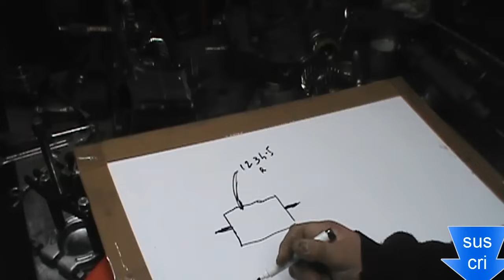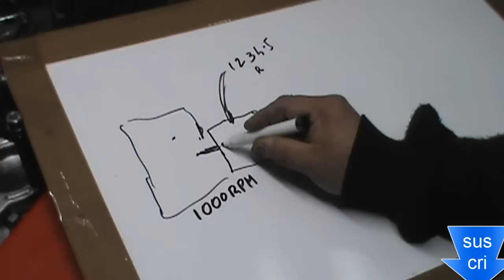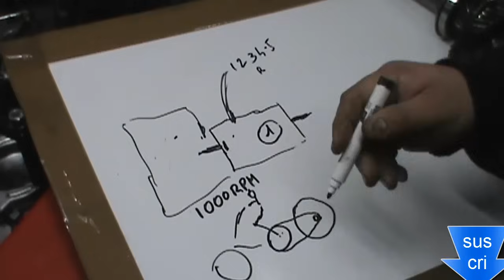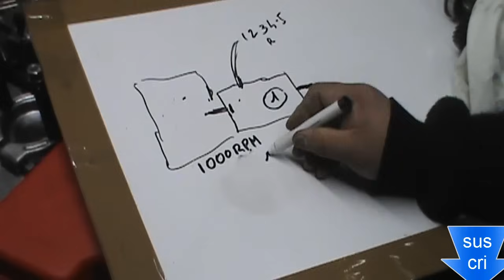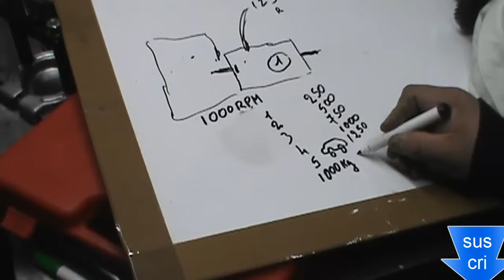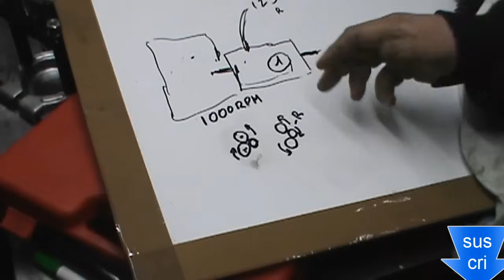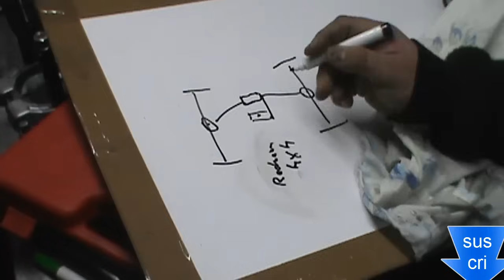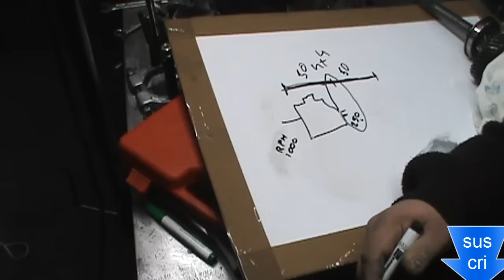como fusiona la reversa en una trasmisión manual 🤓 cuando el motor del auto gira al revés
como fusiona la reversa en una trasmisión manual es la pregunta del doc . seguramente se alla preguntado mas de uno si al meter reversa el motor de su coche gira al reves ,algunos se lo sigen preguntando en silencio por miedo al no saber  a la burla o al que diran ,saludos